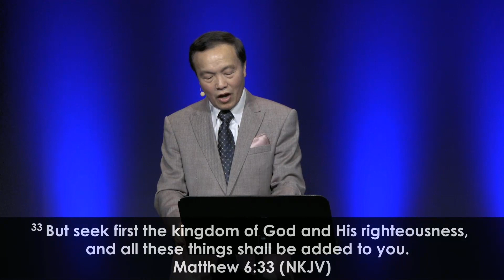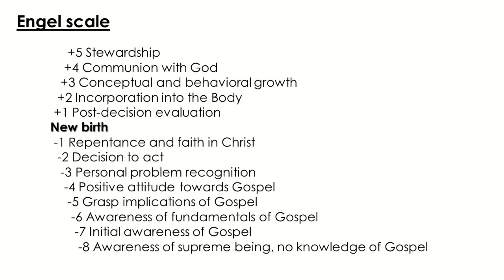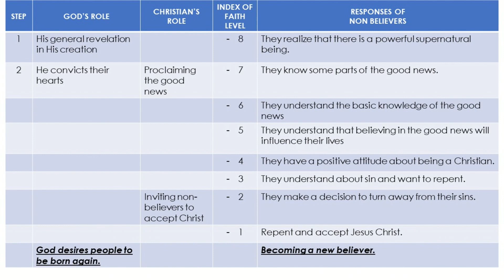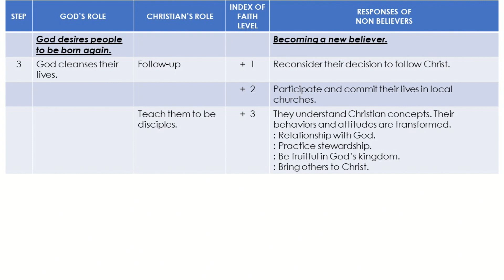8/20 Expand God’s Kingdom in the world - Seeking the Kingdom of God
Let us seek God’s Kingdom first. You will learn how to expand the Kingdom of God in your life and in the world (October 23rd, 2022).